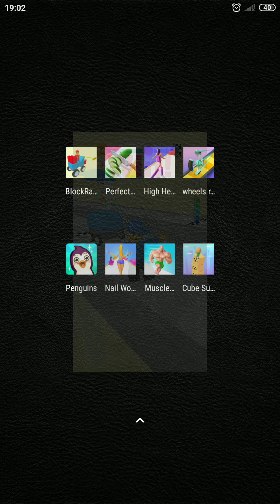Block Racer,Perfect Slices,High Heels,Wheels Run 3D,Penguins,Nail Woman,Muscle Rush,Cube Surfer